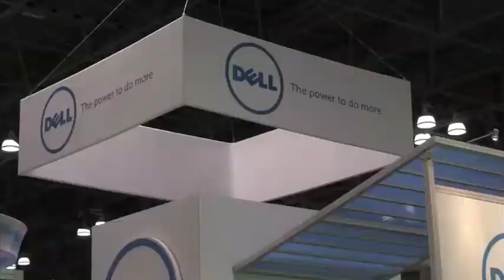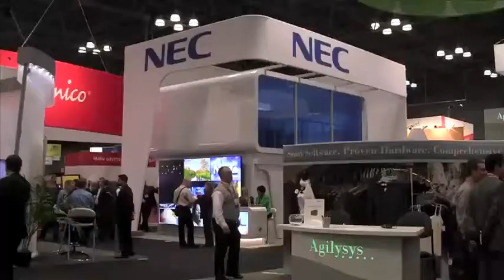POS link from Interface Security Systems powered by EZConnect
EZUniverse's flagship product -- EZConnect (EZC) has been presented along with other clever and sophisticated solutions from Interface Security Systems at the National Retail Federation - "BIG Show 2013" at The Jacob K. Javits Convention Center in New York..